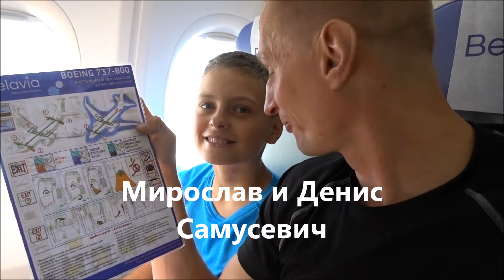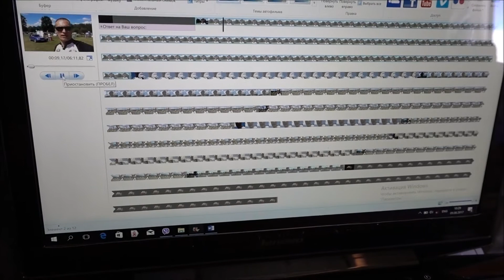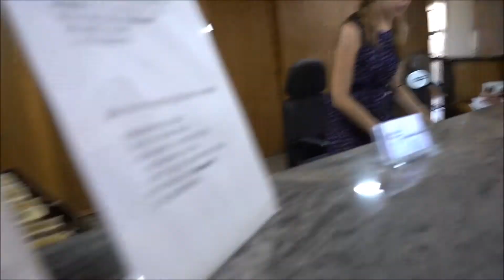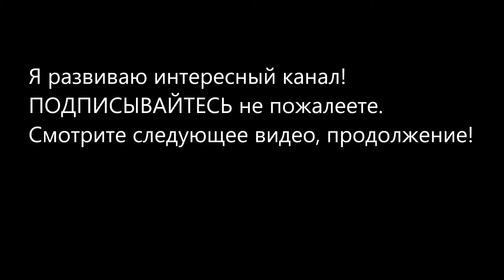КИПР. Отдых и видео обзор. Спорт РБ.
Уважаемые зрители, огромное спасибо Вам, за то, что Вы со мной! 💪
Эта поездка не просто отдых, это видео обзор для тех, кто ни разу не был на острове КИПР и благодаря мне определиться, хочет ли он лететь туда! ✈
Рекомендуем СПОРТИВНЫЕ ТОВАРЫ на OZON
       ПОХУДЕТЬ быстро благодаря этому термо костюм сауна

Инста youtube_bigsport
Тик Ток youtube_bigsport

Поддержите пожалуйста мой нищебродный канал. Собираю копейку на хлеб. Буду очень рад, вашему перечислению добровольному на карту 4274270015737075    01/24. Благодаря вашему перечислению, один рубль... мы будем улучшать видео и чаще показывать!